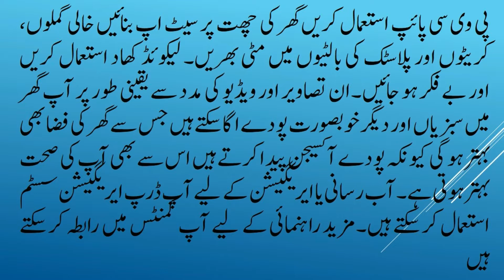HOME GARDENING/AGRICULTURE TECHNOLOGY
HOW TO GROW VEGETABLE AT HOME, PVC GARDENING, DRIP IRRIGATION